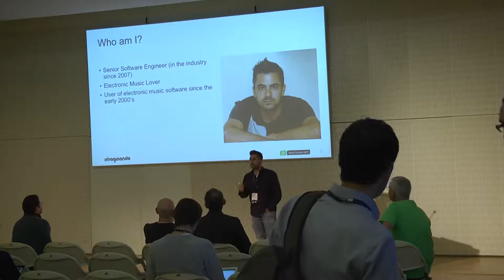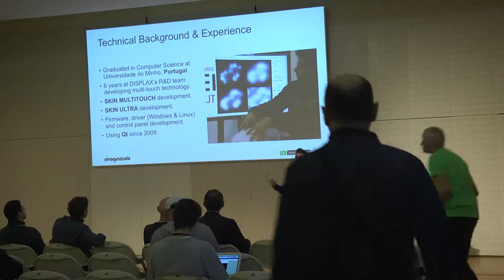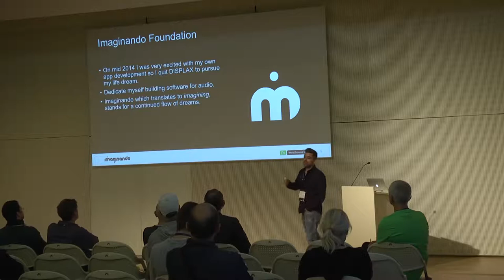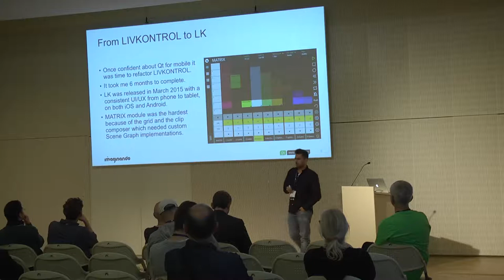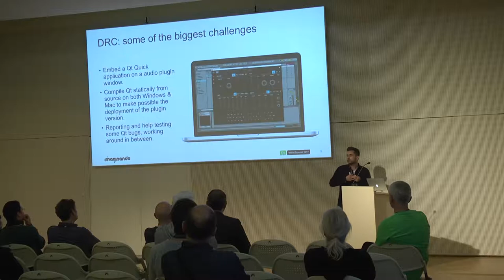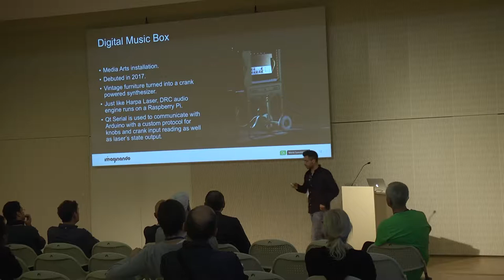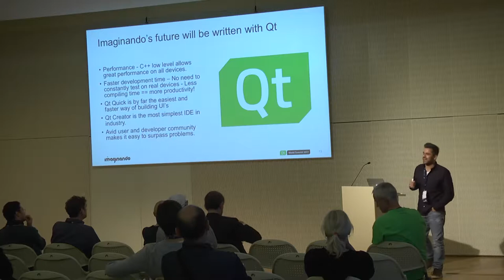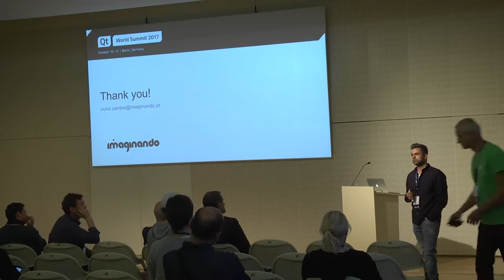QtWS17 - One developer, Three products, Three platforms, Nuno Filipe Magalhães Santos, Imaginando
Back in June 2014, when I started my company I had one single product. Its name was LIVKONTROL and it was available for iOS and Android, with two distinct code bases.
Qt for mobile was giving its first steps and I had a terrible decision in my hands: how can I develop new features on my only product, for both platforms, keeping visual and behaviour coherence in a small time frame? This was a turning point.
I deciced to build a new product to test Qt for mobile capabilities. In just one and half months I was able to develop a new app from the scratch that was working consistently across two different platforms: iOS and Android. TKFX was born (September 2014).
After ensuring myself that it was possible to achieve solid results I decided to refactor my existing product (which was quite complex already) and after 9 long months I have released the first version of LK (March 2015). After two successfull product creations from the ground up I was convinced of one thing: Qt was by far the most quicker way of building and deploying an app I ever used.
This lead me to an even bigger challenge: create a synthesizer that would be available for iOS, Android and Desktop (as a VST / Audio Unit plugin). DRC was launched at March 2016 and today is considered by users one of the most beautiful sounding virtual analog synth available on the market.
In this talk I will share the challenges of being a solo developer with three products on the market that runs on three platforms and how only Qt could make it possible.